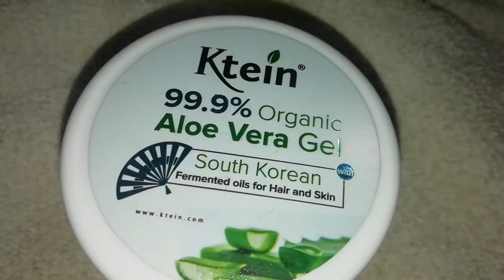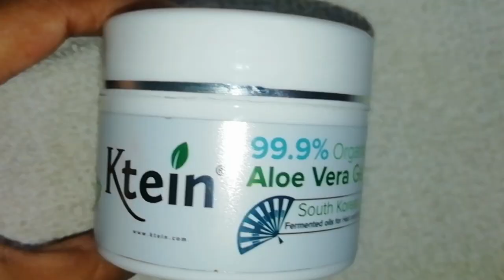Ktein AloeVera Gel for Glowing Skin | Must Watch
Product link -

Ktein Organic Aloe Vera Gel with South Korean Fermented Oils